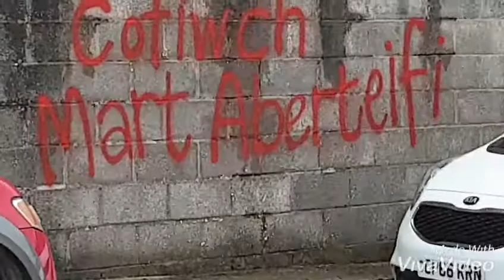Cardigan mart last day part1